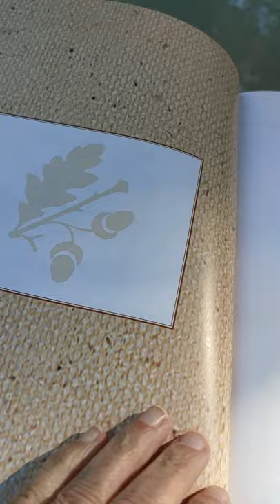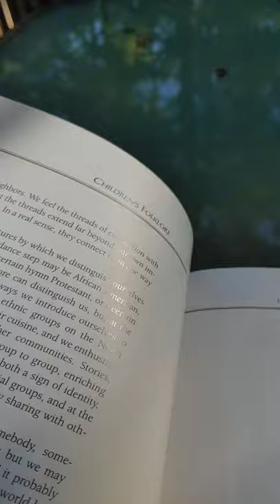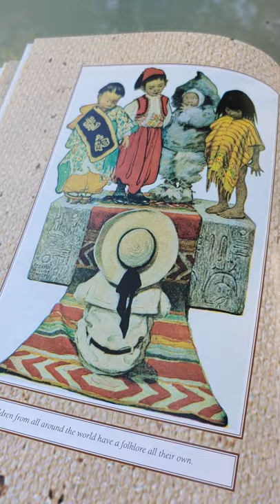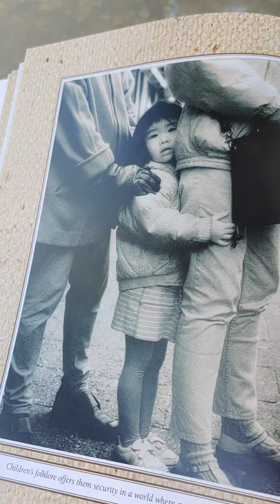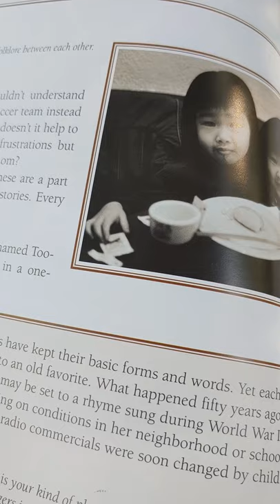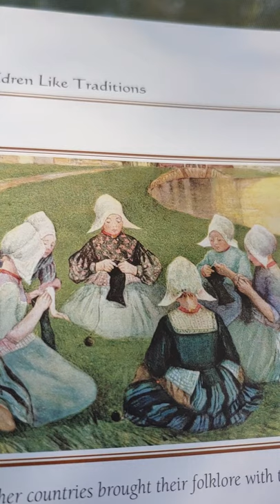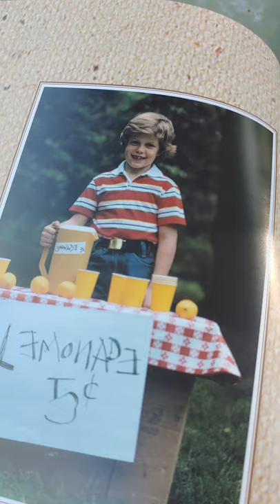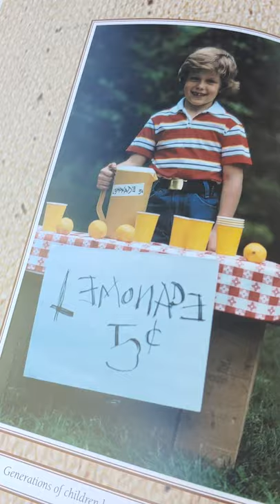Children's Folklore pt 1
This book is about North American Folklore.

It's by Sherry Bonnice.

The introduction is by Dr. Alan Jabbour

Chapter One is about Why Children Like Traditions a Sense of Security. by Sherry Bonnice